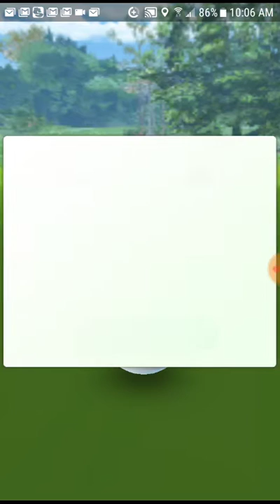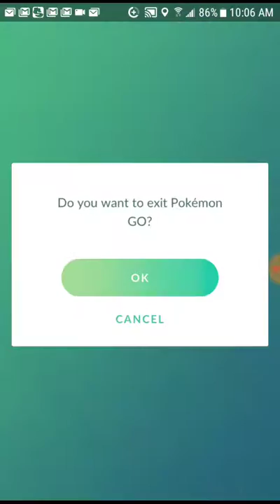pokmon go ep2